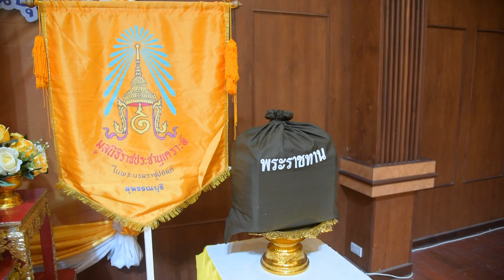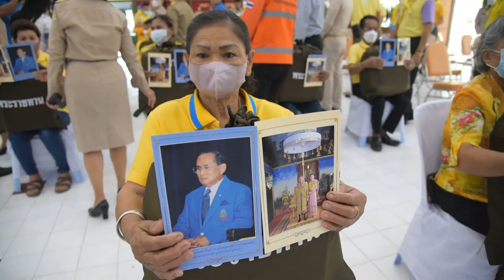มูลนิธิราชประชานุเคราะห์ ฯเชิญถุงยังชีพพระราชทานไปมอบแก่ผู้ประสบวาตภัย ในพื้นที่จังหวัดสุพรรณบุรี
วันนี้(22 ก.ย.66) เวลา 14.00 น. ที่ หอประชุมวิทยาลัยการอาชีพอู่ทอง อำเภออู่ทอง จังหวัดสุพรรณบุรี  พระบาทสมเด็จพระเจ้าอยู่หัวทรงพระกรุณาโปรดเกล้าโปรดกระหม่อมให้มูลนิธิราชประชานุเคราะห์ ในพระบรมราชูปถัมภ์ เชิญสิ่งของพระราชทานให้แก่ราษฎรผู้ประสบวาตภัย ในพื้นที่จังหวัดสุพรรณบุรี โดยนายณัฐภัทร สุวรรณประทีป ผู้ว่าราชการจังหวัดสุพรรณบุรี ประธานกรรมการมูลนิธิราชประชานุเคราะห์ในพระบรมราชูปถัมภ์ประจำจังหวัดสุพรรณบุรี ได้รับมอบหมายจากมูลนิธิราชประชานุเคราะห์ในพระบรมราชูปถัมภ์ ให้เป็นประธานในพิธีมอบสิ่งของพระราชทานให้แก่ราษฎรที่ประสบวาตภัย ในพื้นที่อำเภอเมืองสุพรรณบุรี อำเภออู่ทอง อำเภอหนองหญ้าไซ อำเภอสามชุก อำเภอสองพี่น้อง อำเภอด่านช้าง อำเภอเดิมบางนางบวช และอำเภอดอนเจดีย์   รวม 68 ชุด โดยมอบให้แก่นายอำเภอ และราษฎรที่ประสบวาตภัย เพื่อช่วยบรรเทาความเดือดร้อนในเบื้องต้น และเป็นขวัญกำลังใจแก่ผู้ประสบวาตภัย โอกาสนี้ นายนายณัฐภัทร สุวรรณประทีป ผู้ว่าราชการจังหวัดสุพรรณบุรี ได้เชิญพระราชกระแสทรงห่วงใยไปกล่าวให้ประชาชนรับทราบ เพื่อเป็นขวัญกำลังใจ และบรรเทาความเดือดร้อนในเบื้องต้น
จังหวัดสุพรรณบุรี ประสบวาตภัยเมื่อวันที่ 8 กรกฎาคม 2566 ได้เกิดเหตุฝนตกหนัก ลมแรงจนทำให้ที่อยู่อาศัยและทรัพย์สินของประชาชนได้รับความเสียหาย 8 อำเภอ ได้แก่ อำเภอเมืองสุพรรณบุรี จำนวน 6 ครัวเรือน อำเภออู่ทอง จำนวน 41 ครัวเรือน อำเภอหนองหญ้าไซ จำนวน 7 ครัวเรือน อำเภอสามชุก จำนวน 4 ครัวเรือน อำเภอสองพี่น้อง จำนวน 2 ครัวเรือน อำเภอด่านช้าง จำนวน 1 ครัวเรือน อำเภอเดิมบางนางบวช จำนวน 3 ครัวเรือน และอำเภอดอนเจดีย์ จำนวน 4 ครัวเรือน
ทั้งนี้ ราษฎรผู้ประสบวาตภัย และผู้แทนองค์กรปกครองส่วนท้องถิ่นที่เข้ารับสิ่งของพระราชทานเพื่อนำไปมอบให้แก่ราษฎรในพื้นที่ของตน ต่างรู้สึกปลื้มปีติในพระมหากรุณาธิคุณที่พระองค์ทรงห่วงใยราษฎรผู้ประสบวาตภัย และขอพระราชทานพระราชวโรกาส ถวายสัตย์ปฏิญาณที่จะมุ่งมั่นสร้างสรรค์ประโยชน์แก่ประเทศชาติ ภายใต้พระบารมีปกเกล้าปกกระหม่อม ให้สมกับพระมหากรุณาธิคุณ ที่ทรงมีแก่ปวงพสกนิกรตลอดมา